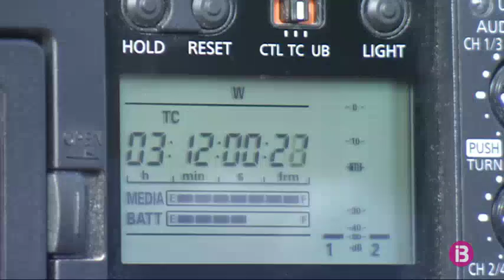`Méteo` és possible gràcies a ells